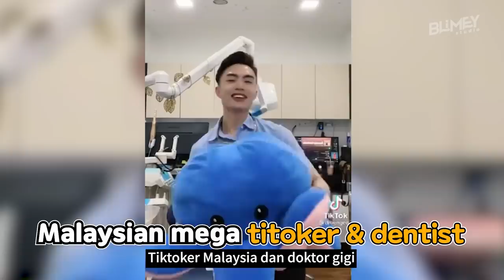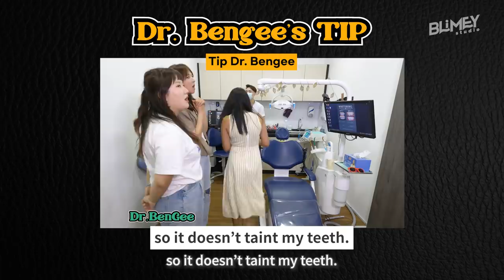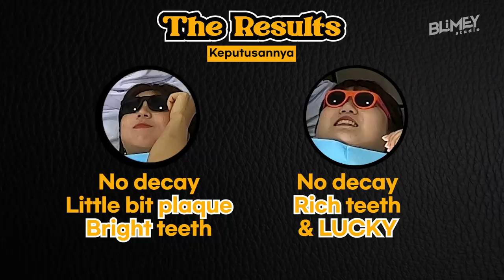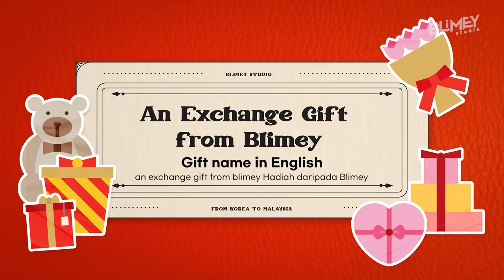Korean youtubers met Dr.Ben Gee, the dancing dentist! │ EP.1 Fexible Malaysia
Blimey finally meet Malaysia mega TikTokGuru Creator "Dr. BenGee"!

Blimey learn flexible Malaysia from him!
We had a nervous dental check-up and even filmed the best TikTok collaboration video.

Don't miss this video that the best collaboration ever~!